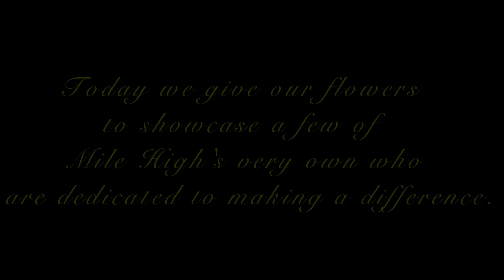MILE HIGH'S LIGHT WORKERS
Highlighting a few of Denver's Very Own lightworkers.
@cesarthebarber5933  Cesar @choppinitupwithshellie9176  Shellie Natasha and Q, thank you for the love and light you spread around the Mile High City!
CIVIC CENTER PARK
Every Monday & Wednesday
14th & Bannock St
Denver, CO  4-7 PM